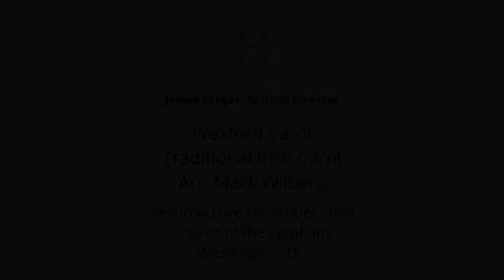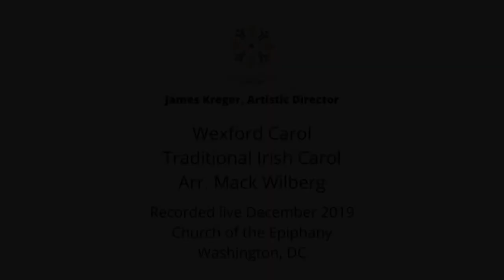"Wexford Carol" - Arr. Mack Wilberg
Thomas Circle Singers
James Kreger, Artistic Director

"Wexford Carol"
Traditional Irish Carol
Arr. Mack Wilberg

Michelle Lundy, harp

Recorded live in concert December 2019
Church of the Epiphany
Washington, DC